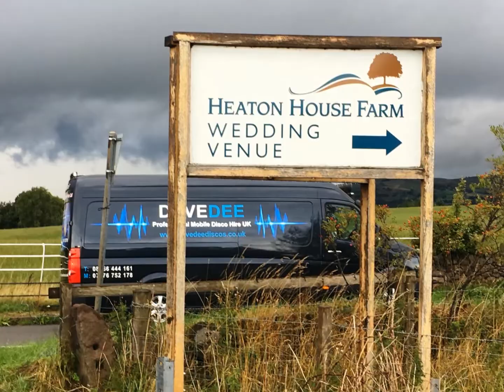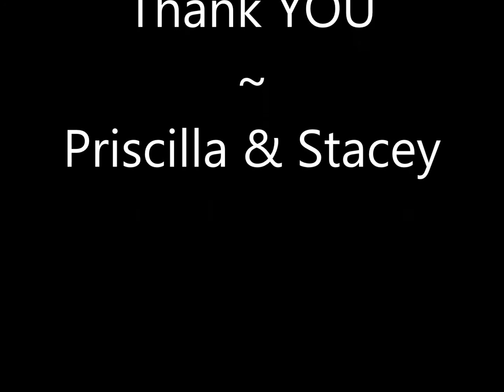Weddings @ Heaton House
A few photos in the form of A slide show of Priscilla & Stacey @ Heaton House Farm